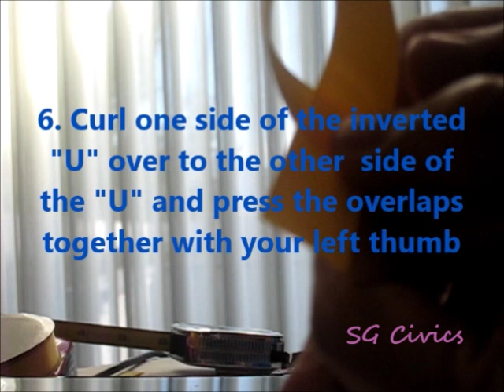How to make a simple yellow lapel ribbon in two minutes!